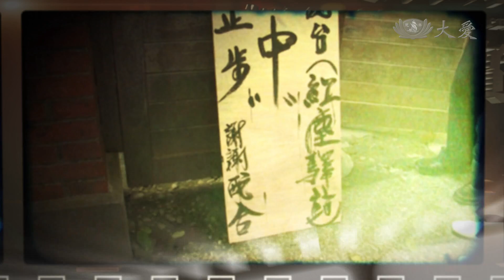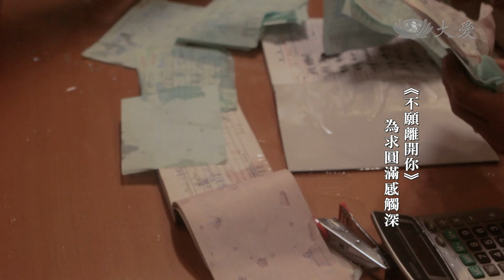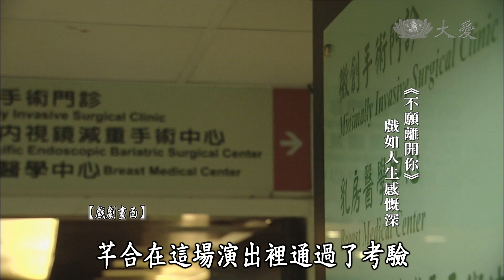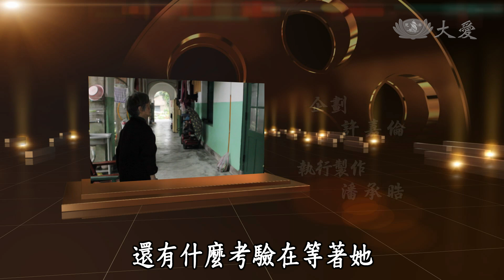【戲說人生】20140727 - 頂坡角上的家 - 第5集 - 不願離開你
很多時候，人生的轉折都出現在結婚之後，與林葉情同母女的張麗琴是如此，在劇中飾演張麗琴的賴芊合也是如此，正所謂人生如戲，戲如人生，演員在演出的過程中，有時候會遇見過去的自己，有時候則是會遇見在現實生活中不曾出現過的自己，就像飾演麗琴丈夫黃明輝的高允漢，本身溫和的個性，和劇中主角反差極大，演出時吃盡苦頭，兩種不同的情況，呈現的演出一樣精彩可期。